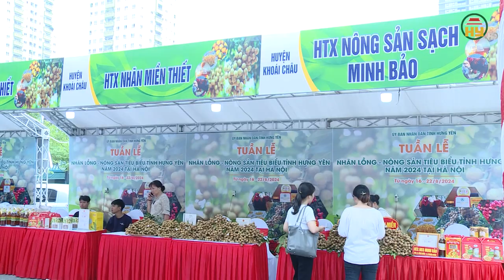Quảng bá du lịch và nông sản Hưng Yên tại Thủ đô Hà Nội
Hưng Yên TV | Quảng bá du lịch và nông sản Hưng Yên tại Thủ đô Hà Nội

Tiktok: Truyền hình Hưng Yên
Facebook: Đài Phát thanh và Truyền hình Hưng Yên
Zalo: Đài PTTH Hưng Yên